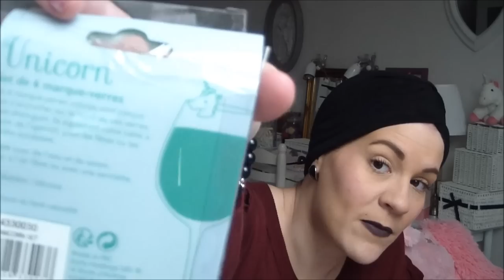Mes *CADEAUX DE NOEL* 2017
venez papoter et partager vos bons plans beauté!

♥BiZoUk♥